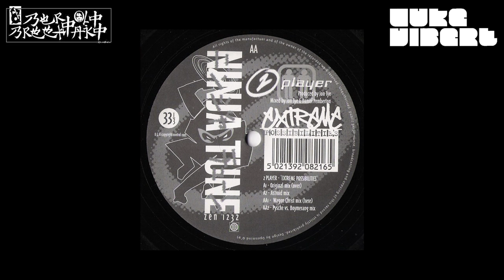Luke Vibert 20th anniversary Megamix (Single Source Publishing by Bertolt Brechtakt)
This megamix from 2013 celebrates the 20th anniversary of Luke Vibert with a selection of Instrumental HipHop & New Acid House as Luke Vibert, sweet cheesiness as Wagon Christ, different takes on Drum & Bass as Plug & Amen Andrews, Disco House as The Ace Of Clubs as well as the grimey darkness as Amen Andrews vs. Spac Hand Luke.
Certainly, you'll miss a couple of releases. The selection simply reflects my own Luke Vibert vinyl collection.

1. Space Race
2. I Hear The Drummer
3. De-pimp act
4. 2 Daze (as The Ace Of Clubs)
5. Radart
6. Bend Over (as Wagon Christ)
7. Saddic Gladdic (as Wagon Christ)
8. Shadows (as Wagon Christ)
9. Slipped disc
10. Acid 2000
11. DJ Mink - Hey! Can You Relate? (Luke Vibert Remix)
12. Yoseph
13. Brain Rave
14. Falty DL - Human Meadow (Luke Vibert Remix)
15. Analogue generique (as Jean Jaques Perrey & Luke Vibert)
16. LONDON (as Spac Hand Luke vs. Amen Andrews)
17. Chamber No. 64 (as Vibert & Simmonds)
18. Mike Flowers Pops - Chunks (Luke Vibert Remix)
19. Snapping Fuss (as Plug)
20. Versatile Funk (as Plug)
21. No Reality (as Plug)
22. Drum 'n' Bass 'n' Steel (as BJ Cole & Luke Vibert)
23. A Subtle Blend (as Plug)
24. LONDON (as Amen Andrews)
25. Feelings  (as Plug)
26. Argos (as Plug)
27. 2 Players - Extreme Possibilities (Luke Vibert Remix)
28. Aphex Twin - Ventolin (Luke Vibert Deep Gong Remix)
29. So Long - Outro

Selected and mixed in 2013.

For more eclectic single source mixes of electronic and hip hop heroes by Bertolt Brechtakt, go